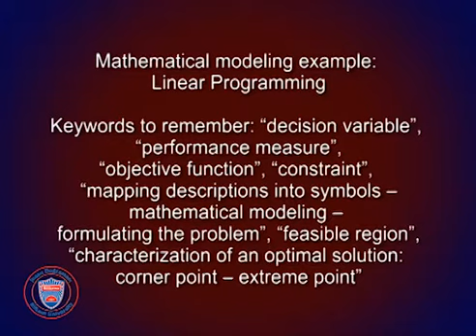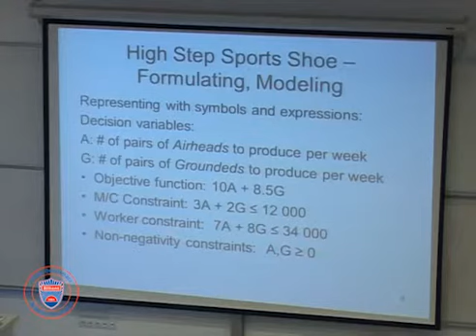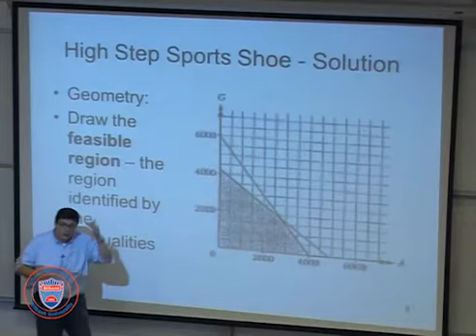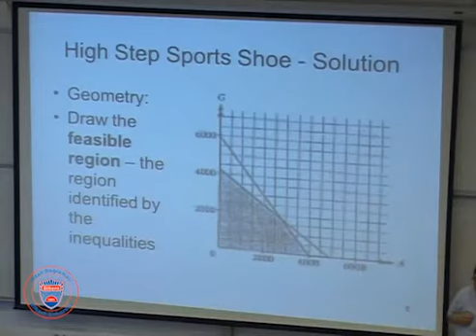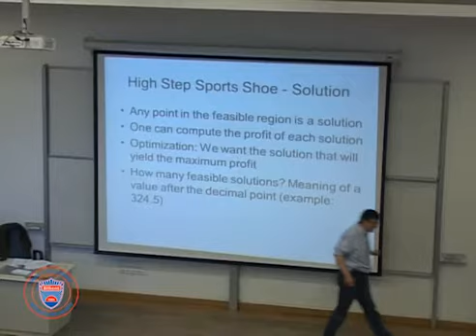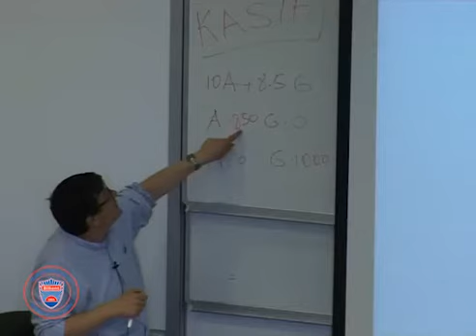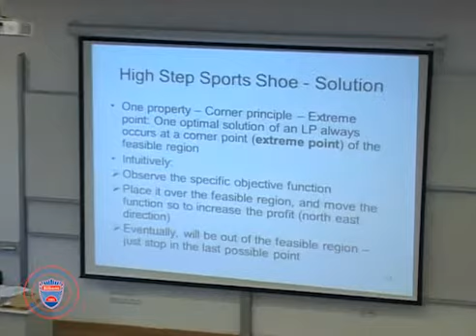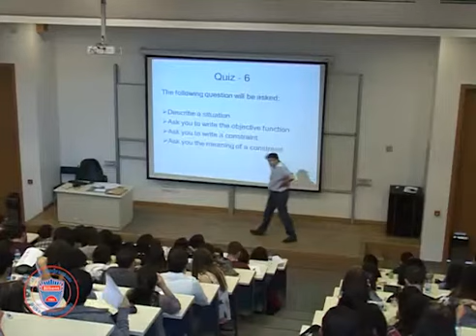IE-102 A Process Outlook for Industrial Engineering Lecture 32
Mathematical modeling example: Linear Programming

 Keywords to remember: “decision variable”, “performance measure”, “objective function”, “constraint”, “mapping descriptions into symbols – mathematical modeling – formulating the problem”, “feasible region”, “characterization of an optimal solution: corner point – extreme point”
IE-102 A Process Outlook for Industrial Engineering
Prof. Nesim Erkip
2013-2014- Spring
The main objective of the course is to familiarize the IE freshmen with the profession by introducing the basic notion of process. Industrial engineers visualize any systems as a collection of physical and abstract things, each of which are described by a process and these interrelated processes become crucial in the way system functions. Topics related to design of processes and process improvement, as well as notions of performance evaluation are covered and relations to decision making concepts are outlined. Throughout the course simple examples from daily life, as well as more complex examples from the service and manufacturing industries are used.